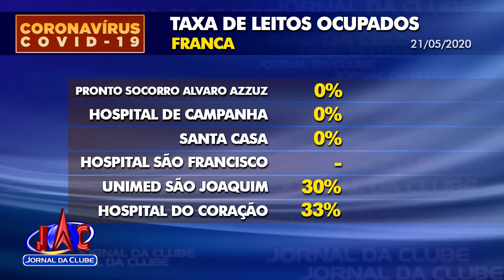Confira o número de leitos ocupados em hospitais da macrorregião - Jornal da Clube (21/05/20)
Hospital Ribeirânia tem 44,4% de leitos ocupados.